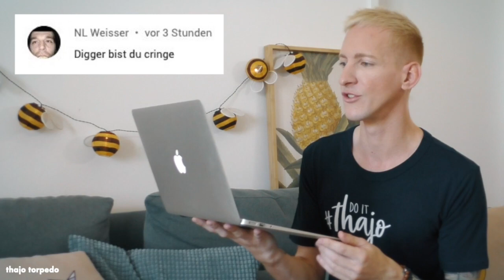Ich zerstöre meine HATER und TROLLE (Kommentare kommentieren) | thajo torpedo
Es ist mal wieder an der Zeit meinen Hatern und Trollen da draußen die Leviten zu lesen 🤪 Beleidigungen, Beschimpfungen und Rechtschreibfehler fernab von jeglicher Grammatik? Neeee nicht hier bei mir 😈

Festhalten, warm einpacken und die feuchtfröhliche Fahrt auf dem Thajo kommentiert Kommentare Dampfer kann los gehen. 💝

PS: Die Namen und Profilbilder habe ich ganz bewusst und öffentlich im Video sichtbar gelassen. Nicht nur im Sinne des Zitatrechts ist das erlaubt, sondern auch dank der YouTube Lizenz die jeder Benutzer hier automatisch abschließt 😉 Ein hoch auf das Kleingedruckte haha. Und jetzt schnell auf zu Facebook und Co. hihi. 🕵🏻‍♂️

📦 AMAZON PRIME GRATIS NUTZEN*